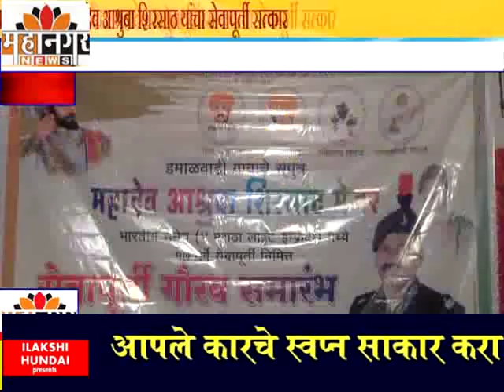महानगर न्यूज - डमाळवाडी येथे सेवानिवृत्त मेजर महादेव आश्रुबा शिरसाठ यांचा सेवापूर्ती सत्कार सोहळा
देशभक्तीपर गीतांच्या निनादात गावातून भव्य मिरवणूक